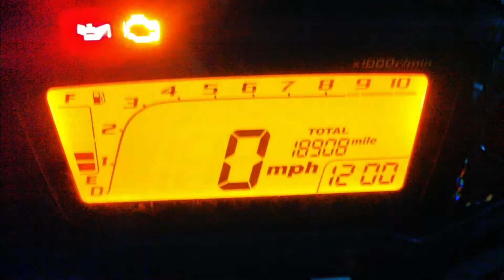Ep S0322 Last Ride of 2016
Went out with the "Hi-Viz Gang" for a final ride this year over through Virginia City and around Carson City on my CB500X